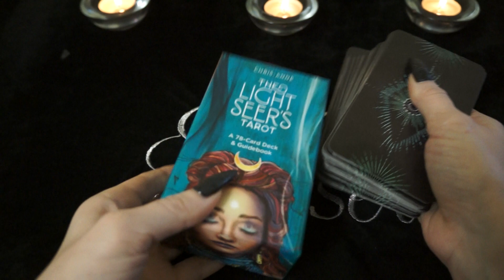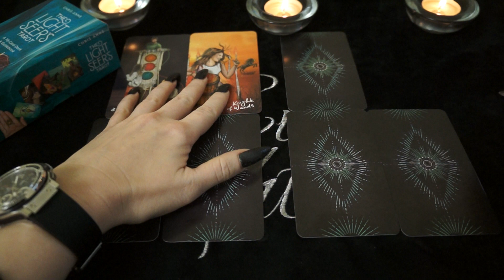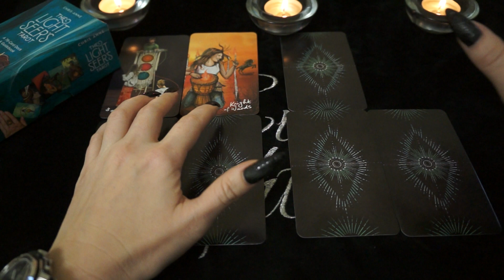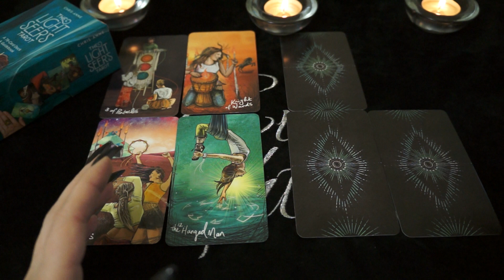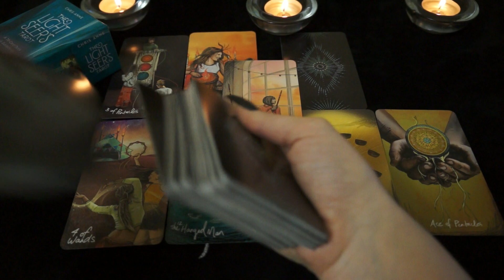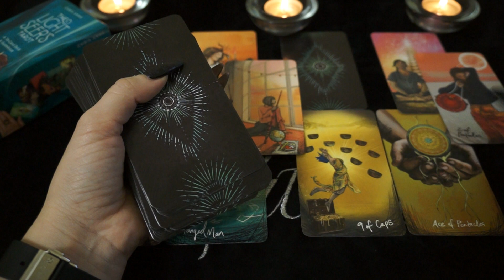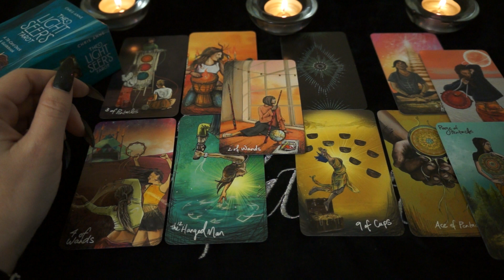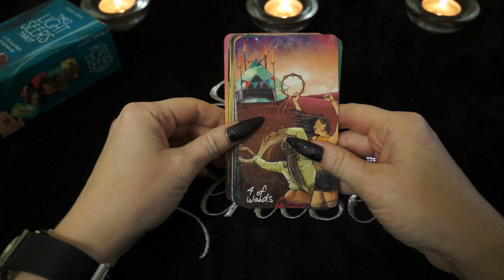БЛИЗНЕЦЫ. Тароскоп на ЯНВАРЬ 2020